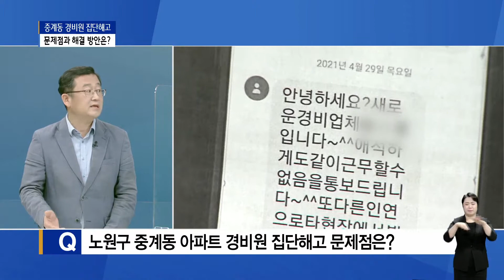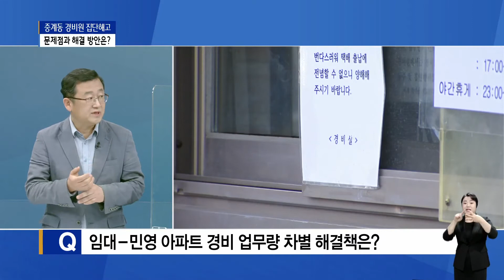노원구 중계동 경비원 집단해고 해결방안은?_SK broadband 서울뉴스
[B tv 서울뉴스 강혜진기자]

[앵커멘트]
네, 노원구 중계동의
한 아파트 경비원 집단해고 문제
벌써 2주가 넘었습니다.
그 사이 집단해고 통보를 받은 경비원
16명 가운데 일부는 경제적 상황 때문에
다른 곳으로 이직한 분도 있고
아직까지 일터를 찾고 있는
경비원 분들도 있는데요.
취재 현장에서 파악한 바로는
6분의 해고 경비원들이
고용승계 해결을 위해 앞장서고 계신다고 합니다.
사실 아파트 경비원 문제는 이곳 중계동 뿐 아니라
서울지역 곳곳에서 발생하는데요.
세상에 알려지기까지 오랜 시간이 걸리지만
가장 큰 문제는 해결점을 찾기가 어렵다는 겁니다.
이 문제에 대해 좀 더 자세한 이야기 나누고자
경비 노동자 상담과 지원하고 있는
강서노동복지센터 나상윤 센터장
스튜디오에 모셨습니다.

나상윤 / 강서구 노동복지센터장

Q. 노원구 중계동 아파트 사례 같이
경비원 집단해고 통보는
문제점은 무엇이라 보십니까.

Q. 얼마전 고)최희석 경비원의 추모1주기였는데요.
이 사건을 계기로 경비원 고용안정 등을 위해
일부 자치구마다 관련 조례도 제정하는데
여기에 근거한다면 집안해고 사태는
지역에서 막을 수 있는거 아닌가요?

Q. 결국 집단해고 경비원들은
이들을 고용한 업체에 항의 방문하고
또 구청에 갑질 신고 등
여러 조치를 취하고 있는데요.
이들의 고용문제 해결을 위해
가장 우선돼야 할 점은?

Q. 사실 경비원 업무 환경과
근무 조건 개선을 위해 현재 국회에서
관련 노동법이 발의 됐는데 아직 통과되지 않았죠.
근본적인 해결책이 될 수 있는지?

Q. 아파트 경비원의 근무시간 대비
업무량이 많다는 민원과
어디까지가 경비원 일인지
모호하다는 지적이 많습니다.
특히 민영 아파트와 임대 아파트의 경비원
업무 환경과 일의 양이 천차만별인데
해결방안에 대한 의견은?

Q. 마지막으로 지역의 노동복지센터는
경비 노동자를 위해 어떤 역할을 하는지?
그리고 계획된 지원책이 있다면??

네, 집단해고 경비원 사태를 계기로
정말 안심하고 안전하게 일하는
경비원 고용안정책이 마련됐으면 합니다.